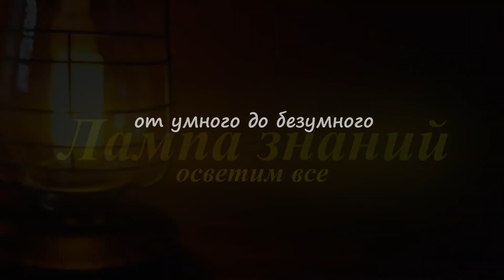Новый тяжелый дрон-камикадзе AQ-400 Scythe Украины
Армия Украины получила новый тип дронов-камикадзе большой дальности AQ 400 Scythe. Производство беспилотников наладила украинская компания Terminal Autonomy, ранее известная как стартап One Way Aerospace. Сообщается что беспилотник спроектирован таким образом, чтобы его можно было производить без привлечения квалифицированной рабочей. Корпус дрона сделан из фанеры, разработчики постарались его сделать максимально дешевым, но некоторые источники сообщают что цена дрона AQ 400 Scythe около 15 тысяч долларов. Обратите внимание, корпус дрона повторяет очертания крылатых ракет Storm Shadow. Дрон может запускаться с катапульты, так и с колесного шасси, используя тягу собственного двигателя внутреннего сгорания. Радиус действия дрона составляет до 750 километров с боевой частью весом в 32 килограмма, AQ 400 может поднять и до 70 килограммов полезной нагрузки за счет сокращения дальности полета. Крейсерская скорость при этом составляет около 140 километров в час. Элементная база дрона частично импортная, компания может производить 100 дронов в месяц, с перспективой расширения производства до 500 штук.